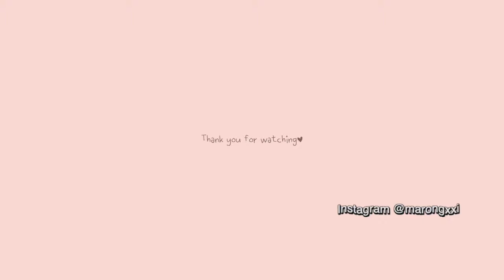흉 안지게 여드름 자국 없애기! 여드름 원인부터 여드름 흉터 재생크림 추천까지 (+마일드랩 연고 마켓 공지/이벤트)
✨2차 마켓 공지✨
간간히 요청주시는 분들이 많아 마일드랩 2차 마켓 진행합니다!!
는 사실 저도 다 써가서 제가 쟁이려고 여는 마켓🤭

일정 : 5월 15일 낮 12시~5월 17일 자정
진행페이지 : 올리브영 마일드랩 제품 상세페이지
할인율은 올리브영 입점 런칭 특가보다도‼ 더 쎄게 가져왔으니까 걱정말구 대기타라구😘

자세한 구성과 할인율/이벤트들은 조만간 올라갈 브이로그 더보기란과 인스타그램에서 공개할게요!

🍫마롱X마일드랩 마켓 공지🍫

🌟구매링크 (마켓 종료)
아래 링크에서 마켓가가 아닌 정상가로 구매하실 수 있습니다!

🌟마켓 일정 : 12월 19일 (월) 오후(낮) 12시 ~ 12월 22일 (목) 자정 전

🌟마켓 구성&가격
1번 센텔라스카 여드름 연고 1개 (30g)
정가 36,000원 👉마켓가 21,900원 (39%할인)

2번 센텔라스카 여드름 연고 2개입 (30g X 2)
정가 72,000원 👉마켓가 39,800원 (45%할인)

3번 센텔라스카 여드름 연고 3개입 (30g X 3)
정가 108,000원 👉마켓가 51,800원 (52%할인)

*회원가입시 적립금 2000원 할인 혜택까지 더해서 받으실 수 있어요!! (2000원 싸게 가져가세요🔥)
*이 가격보다 저렴한 판매처가 있다면 그 곳은 브랜드가 납품하는 곳이 아닌 리셀러가 판매하는 곳으로, 리셀러 제품은 정품 품질 보증 및 CS서비스를 받을 수 없습니다.

🌟배송일정 : 12월 20일 화요일부터 순차 출고

🌟결제방법 : 무통장입금/카드결제/휴대폰결제/가상계좌/카카오페이
(회원/비회원 구매 모두 가능)

🌟문의방법 : 마일드랩 공식홈페이지 채널톡 고객센터 / 카카오톡 @마일드랩 문의

❤️‍🔥이벤트❤️‍🔥
1. 영상 댓글 이벤트
댓글에 마롱마켓의 간단한 기대평을 남겨주신 10분을 추첨하여 함께 쓰면 좋은 '블루센텔라 리페어크림' 본품 증정!

응모 폼 : (마감)
발표일 : 12월 26일 (영상 고정댓글로 발표)

2. 구매 인증 이벤트
마켓 구매 내역 캡쳐 + 기대평을 @marongxxi @mildlab.official 을 태그하여 인스타그램 스토리에 업로드해주시면, 20분을 추첨하여 '블루센텔라 데일리 토너패드' 본품 증정!

응모기간 : ~12월 22일까지
발표일 : 12월 26일 (@mildlab.official 마일드랩 공식 계정에서 스토리 및 개별 DM으로 공지)

3. 회원가입 혜택
회원가입시 즉시 사용가능한 적립금 2,000원 증정
회원 리뷰 작성시 적립금 최대 1,500원 증정